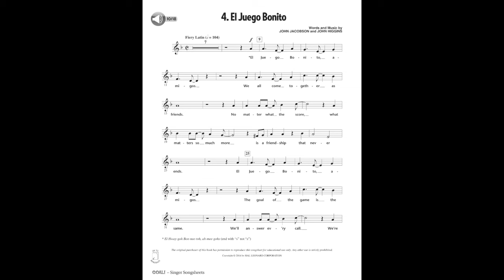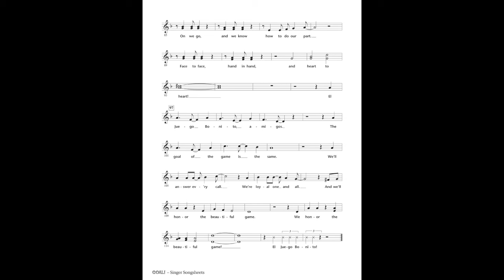Song 4 - "El Juego Bonito"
Practice video for 4th and 5th Grade Fall '15 Concert!